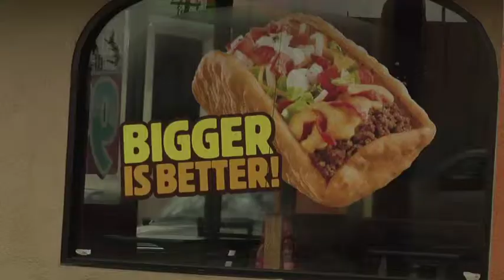Battling obesity in Richmond's Iron Triangle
The Iron Triangle has long been known for its crime rate, but now it's working on a new reputation: A more fit and healthy neighborhood. Thanks to the Kaiser-funded collaborative Healthy Eating Active Living (HEAL), parents and children in the Iron Triangle are eating better and getting more exercise. Studies show that obesity hits hardest in low-income communities where residents don't have easy access to the right kinds of food or resources to prevent the disease. This is Part 1 of Kamila McDonald's three-part series on obesity in Richmond